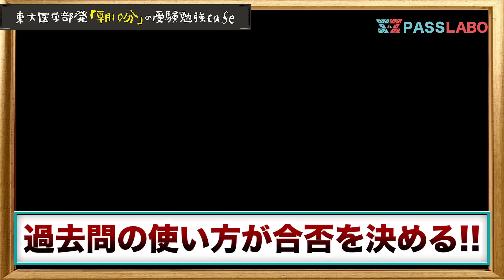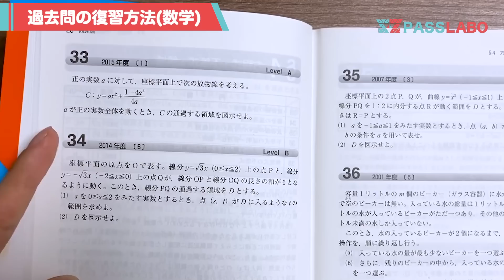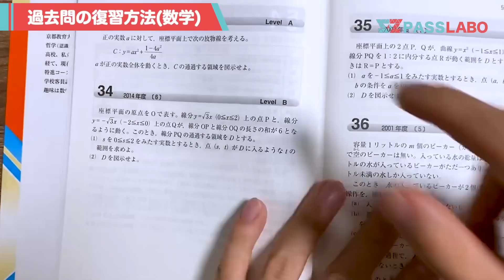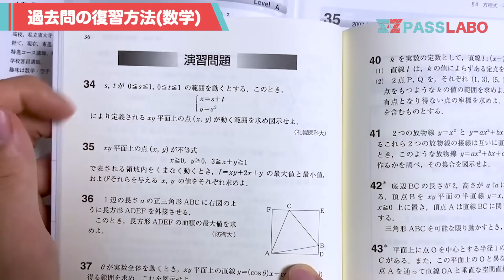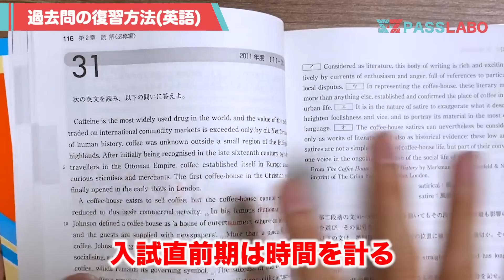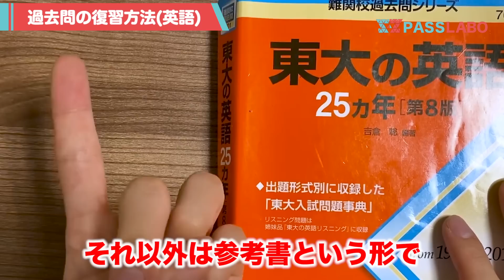【受験生必見】過去問の使い方&復習法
この時期になると
LINEやTwitterで多く質問が来る
「過去問の使い方」を
まとめて答えてみました！！

この動画一本でこの時期の過去問の使い方はバッチリです！！

１つ１つチェックして、役立つものは動画にしていきますね^ ^